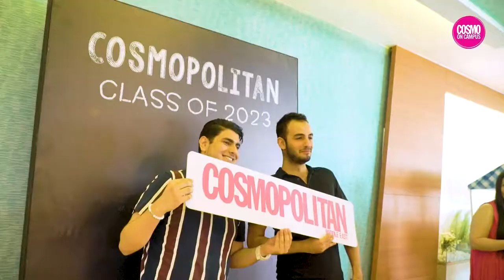Cosmo Welcome Week Day 2 At American University In The Emirates!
It was def a day to remember!